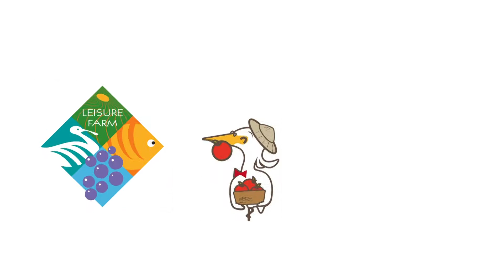香瓜 臺灣水果超越甜美 FULL HD 2018 2 1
台灣 是一個被冠上「水果王國」的鮮美國度，台灣休閒農業發展協會與農委會合作推動水果旅遊，包括採果體驗、鮮果直銷、水果加工體驗、水果料理體驗、美食等內容，進而建立台灣水果品牌形象，並推薦優良水果產業，做為輔導與整合台灣水果農業的行銷。